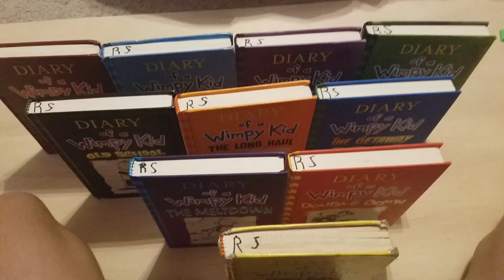Multi-Use Domino Screenlink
Hey, everyone! This is my entry for Round 2 of Domino Wars 2023, where we had to create a set-up where we used multi-use tricks. This entry is pretty short, but I hope you enjoy it, anyway.

Musician: Xuxiao